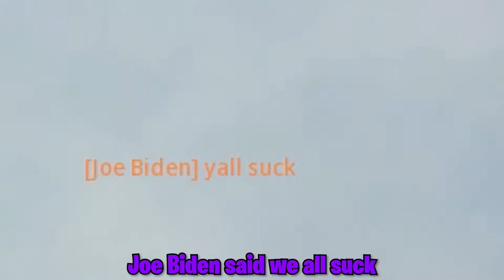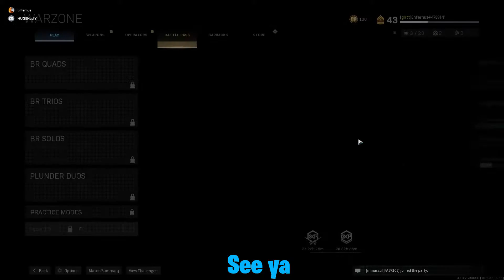Warzone is A Fun Game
Call of Duty Modern Warfare Warzone is a Fun game!

Time for 3 guys to enter the Warzone in the newest game mode to call of duty. The Modern Warfare reboot! With Season 4 coming up, it's time for us to get some training in the the most fun Warzone there is.

Watching our Warzone video and reading the description huh? Good Job